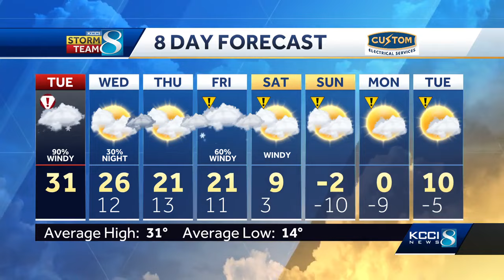8 a.m. snow storm update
8 a.m. snow storm update